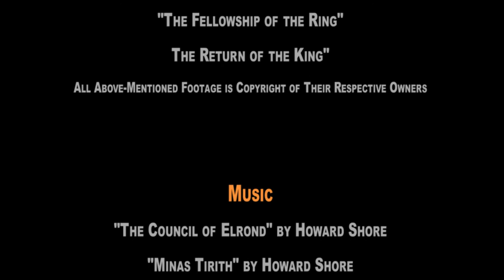Duracell - Trusted In Every Realm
3 Duracell Commercials featuring the heroes of The Lord of the Rings using Duracell battery power to save Middle-earth. Parodies of Duracell's "Trusted Everywhere" ad campaign.